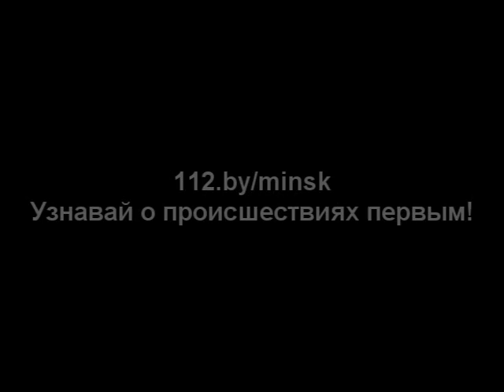28.06.2014 ул.Филимонова, 11корп.1 - Пожар в неэксплуатируемом здании